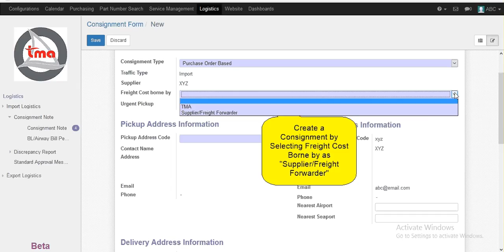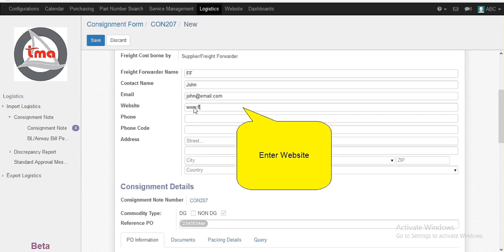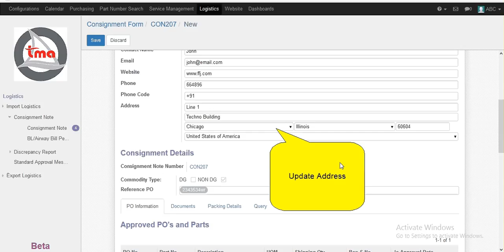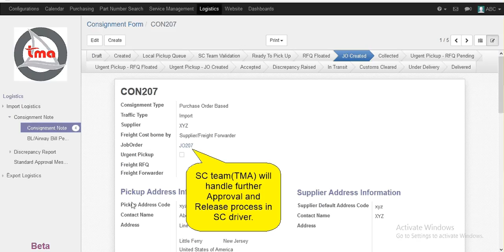How to create shipment cost borne by supplier